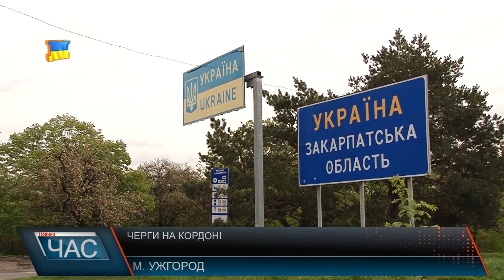Кілометрові черги на кордонах